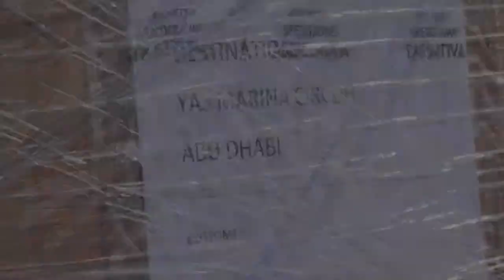BigB.TV - 12h Abu Dhabi 2013 :Das Eintreffen der Teams mit Ihren Fahrzeugen